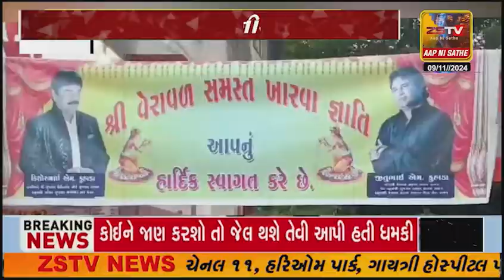વેરાવળ મા આજરોજ સંત સીરોમણી જલારામ બાપા ની ૨૨૫મી જન્મ જંયતી ની વિશેષ આયોજન સાથે શોભાયાત્રા નીકળેલ